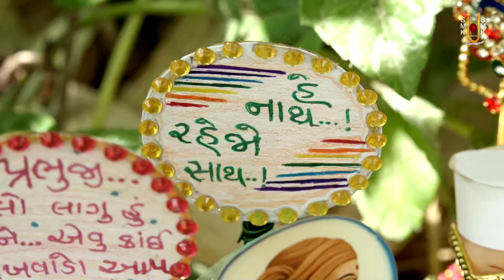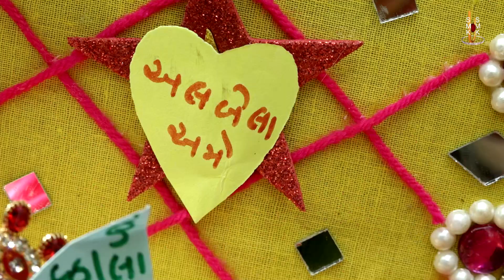Harikrushna Maharaj | હરિકૃષ્ણ મહારાજ | Daily Darshan | 15 May 2023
Track Name: Harikrushna Maharaj
Guj. Track Name: હરિકૃષ્ણ મહારાજ
Type: Other
Category: Daily Darshan
Event Date: 15 May 2023

Playlist Name: Harikrushna Maharaj - Tapu Maharaj | Daily Darshan | હરિકૃષ્ણ મહારાજ - ટપુ મહારાજ | By. Gyanjivandasji Swami - Kundaldham